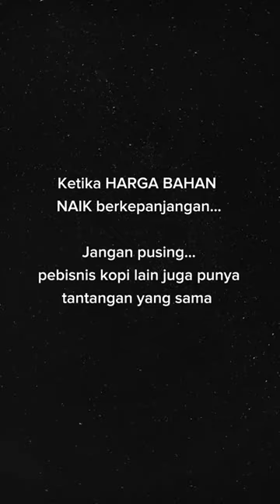Gimana roastery kopi? Semua pada pusing kan?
Awi Coffee bisa kalian dapatkan di:
Online :
🛍 Shopee :

1. Kami punya banyak PENGALAMAN. AWI COFFEE adalah perusahaan roastery kopi yang sudah berdiri sejak 1945. Bisa bertahan dan berkembang lebih dari 70 tahun adalah perusahaan yang mempunyai integritas tinggi. Kami yakin akan terus tumbuh, dan bisa menjadi partner terbaik cafe anda hingga ratusan tahun ke depan.
2.Kami PENDENGAR bukan pembicara. Positioning kami bukan sebagai EXPERT tapi Customer service. Kami menciptakan produk yang mudah dijual oleh cafe di Indonesia.
3. Kami SERIUS MASALAH KUALITAS,Hal yang paling ditakutkan semua cafe adalah konsistensi dari kopi yang dipakai, bukan harga, Dengan AWI COFFEE, pemilik cafe bisa tenang dan fokus membesarkan bisnisnya.
4. Kopi kami BEBAS BATU. AMAN buat grinder anda.
5. Kami mempunyai REPUTASI yang bagus di Online Shop.
6. superior / money back guarantee
7. Sertifikat HALAL